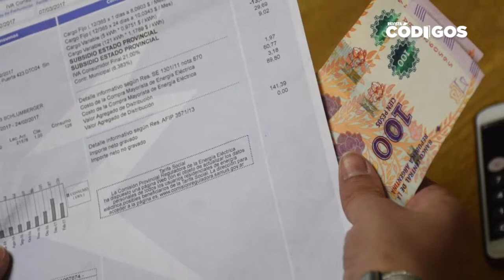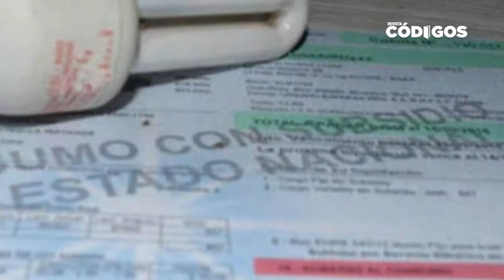Aumentó la tarifa eléctrica en Misiones: 25% a residenciales y 45% para industrias